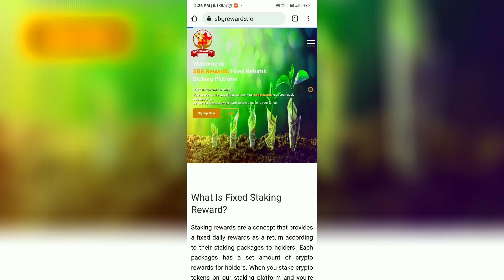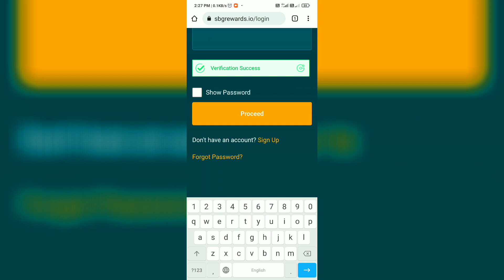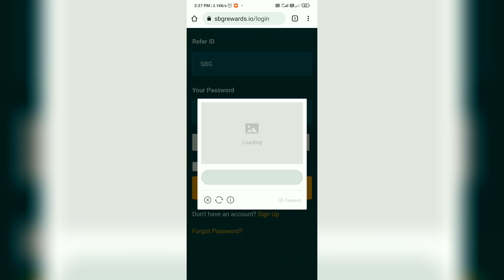SBG GLOBAL | SBG GLOBAL ME LOGIN NAHI HO RAHA | SBG GLOBAL KHUL NAHI RAHA | SBG GLOBAL CHAL NAHI?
Topic cover

SBG global ko kaise chalaye
SBG global loging problem
SBG global problem solved